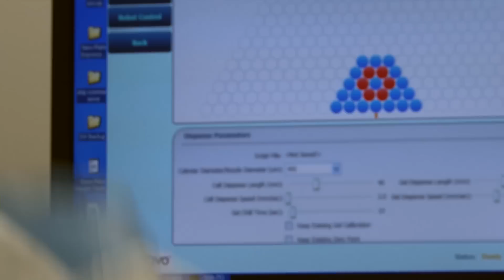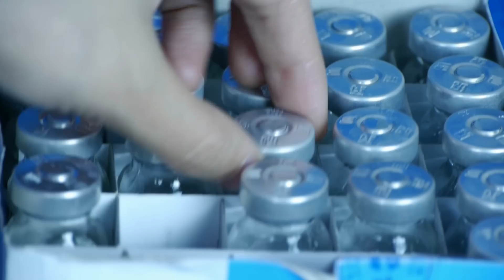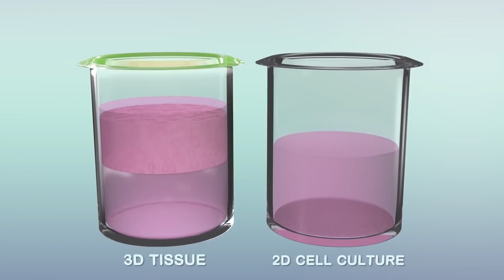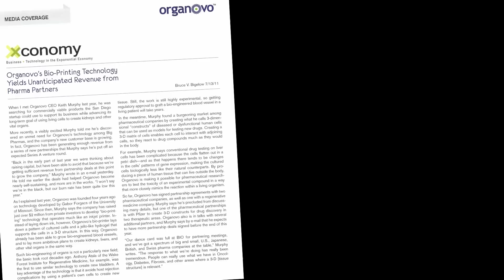Company Profile: Organovo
At Organovo, we design and create functional human tissues using our proprietary three-dimensional bioprinting technology. Our goal is to build living human tissues that are proven to function like native tissues.